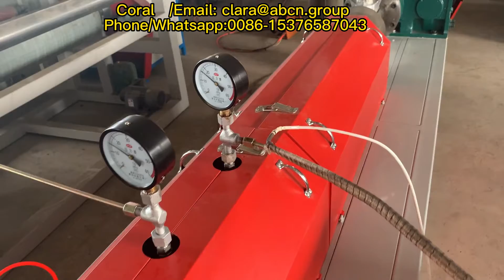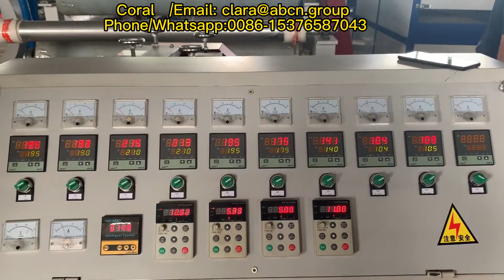máquina de fabricación de red de espuma de fruta EPE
máquina de red de frutas,
máquina de red de frutas de espuma EPE,
máquina de embalaje de la red de frutas,
Máquina de fabricación de redes de embalaje de frutas,
máquina de espuma de red de frutas,
máquina de red de espuma de fruta,
máquina de bolsas de red de frutas,
Máquina de red de frutas EPE,
máquina de red de espuma de fruta EPE,
Bolsa de red de la máquina de embalaje de frutas,
máquina de red de embalaje de frutas,
Máquina de red de frutas de espuma EPE ACCE,
Máquina de fabricación de redes de epe,
máquina de fabricación de espuma de fruta,
máquina de fabricación de red de espuma de fruta,
máquina de embalaje neto,
máquina de embalaje de red tubular,
máquina de embalaje de bolsas de malla de malla,
máquina de bolsas de embalaje de guayaba,
máquina de embalaje de bolsas de malla de guayaba,
bolsa de embalaje neta para máquina de papa,
línea de producción neta,
línea para redes de verduras de producción,
línea de producción de malla de malla de alambre,
línea neta de espuma,
línea de extrusión de red de espuma EPE,
Máquina de red PE,
máquina de red de espuma PE,
Máquina de tejido haciendo redes PE,
máquina de envasado de espuma de manzana fruta,
Línea de extrusión de extrusores EPE,
Epe Foam Fruit Mesh Net Machine,
máquina de extrusión de red de empaquetado de espuma EPE,
Fabricante de malla de espuma EPE,
Máquina de red de frutas de Epe,
Epe Fruit Packing Net Making Production Line,
Fabricante de línea de producción neta,
Máquina de red de embalaje de espuma,
máquina de fabricación de espuma para guayaba,
máquina de red de espuma,
máquina de hacer espuma de fruta,
máquina de malla de espuma de fruta,
extrusor de red de espuma de fruta,
máquina de red de espuma de guayaba,
línea de producción neta de guayaba,
línea neta de guayaba,
máquina de malla de espuma PE,
máquina de extrusión de red de espuma PE,
máquina de envasado de frutas de espuma de PE,
Máquina de embalaje de malla de fruta de PE,
extrusor de red de espuma de plástico,
máquina de red de espuma EPE de manga de plástico,
Pequeña máquina de fabricación de espuma EPE de fruta,
línea de extrusión de red de vegetales,